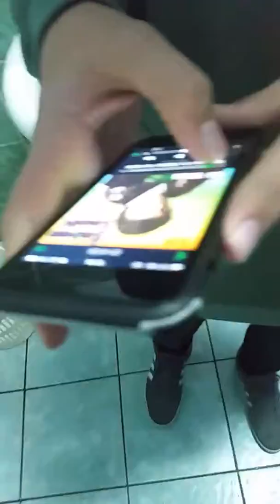Budale puštaju Šabana Šaulića u wc-u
ZNATE DTA STE VI VI STE AKUMULATORI ZA KNEDLE